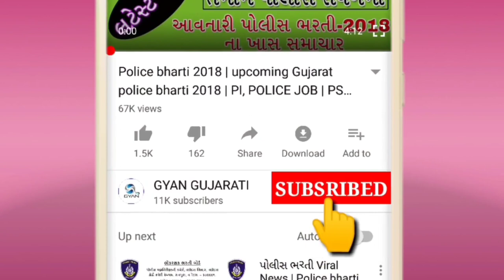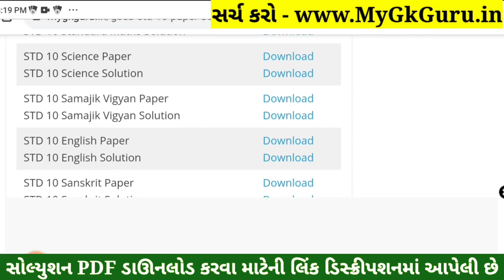STD 10 SS Paper Solution 2022 March Board Exam, STD 10 Samajik Vigyan Paper Solution 2022 STD 10 80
STD 10 Samajik Vigyan Paper Solution 2022 March Board Exam, STD 10 Social Science Paper Solution 2022 STD 10 80 Marks. STD 10 Samajik Vigyan Answer Key 2022 Vibhag A. STD 10 Board Exam Paper 2022. STD 10 SS IMP Question 2022 Vibhag B. 30 march 2022.

Topics covered in this video :
STD 10 Social Science Paper Solution 2022 March
STD 10 Samajik Vigyan Board Exam Paper Solution 2022

Other Related Search Queries :
STD 10 Social Science Paper Solution 2022 80 Marks March
March Board Exam STD 10 Social Science Paper Solution 2022
STD 10 Social Science Board Exam Paper Solution 2022
Board Exam Paper Solution 2022 STD 10 Social Science
STD 10 Samajik vigyan Board Exam Paper Solution March 2022
STD 10 Social Science Paper Solution 2022 30 March 2022
Dhoran 10 Samajik Vigyan Board Exam Paper Solution 2022
STD 10 Social Science Paper Solution March 2022
STD 10 Social Science IMP Question 2022 Vibhag A, Vibhag B, Vibhag C and Vibhag D.

STD 10 Social Science IMP Question 2022